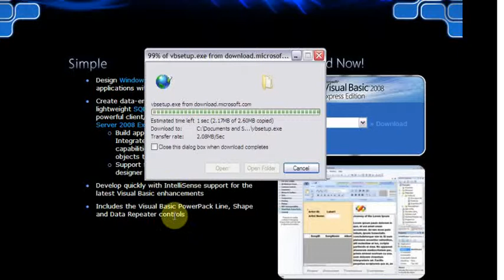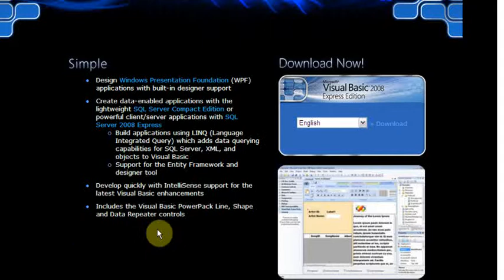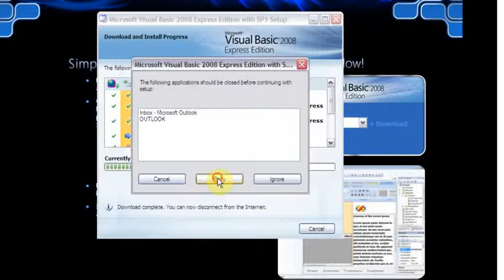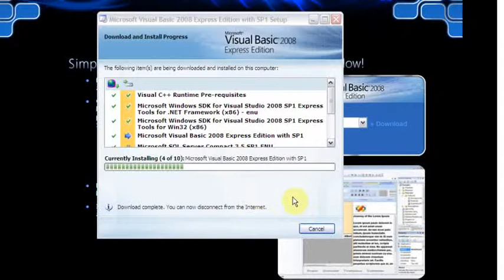Install VB Express - Part 1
How to install Visual Basic Express